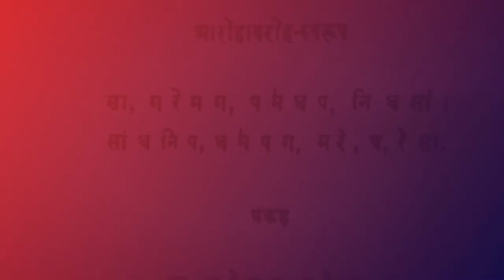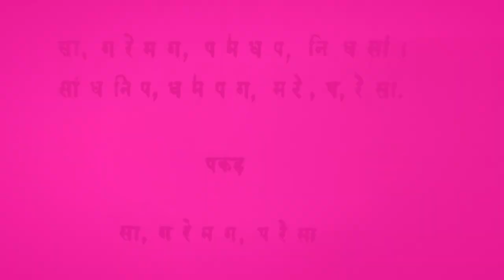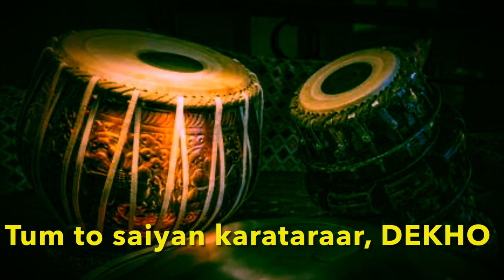Raga Goud Sarang || Chota Khyaal || Nibedita Sabat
Voice-Nibedita Sabat
Recorded by-Anshuman Sabat